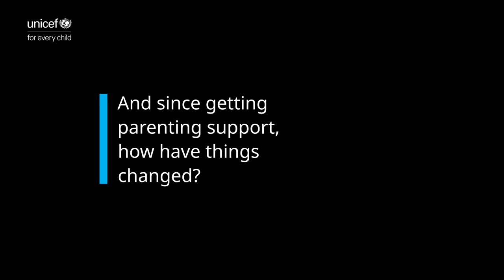WorldMentalHealthDay: Importance of support for parents and children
“Today, we have a strong bond where we can share our emotions with each other.💙”

This WorldMentalHealthDay, we teamed up with our friends at SAPPIN (The South African Parenting Programme Implementers Network), to ask caregivers and children what’s changed for them since getting parenting support.

Raising a child? Find the support that works for you.

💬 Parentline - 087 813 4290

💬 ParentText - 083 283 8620